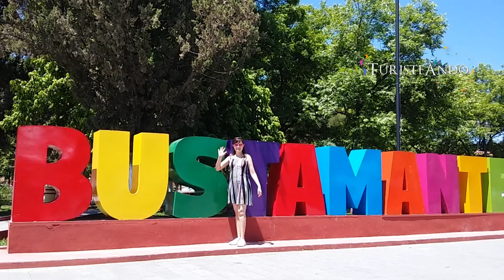Bustamante Nuevo León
Bustamante, es un municipio de México que se encuentra en el estado de Nuevo León. El municipio lleva el nombre de Bustamante, aunque cuando fue fundado llevaba el nombre de San Miguel de Aguayo de la Nueva Tlaxcala. Tiene una extensión territorial de 558 kilómetros cuadrados, y colinda en el norte con Lampazos de Naranjo y Coahuila, al sur y al oeste con Mina y al este con Villaldama.

Durante la época de la conquista, los españoles comenzaron a tener mucho interés por la minería, debido a esto llevaron indios tlaxcaltecos para trabajar en las minas, los cuales se asentaron y construyeron sus tradicionales casas color blanco con rojo, además de fabricar un Cristo hecho con pasta de maíz, conocido como “El señor de Tlaxcala”, monumento que es considerado uno de los tesoros del pueblo.

El nombre de San Miguel de Bustamante se propuso debido al decreto número 304 del Congreso del Estado el día 27 de febrero de 1832, cuando Joaquín García ocupaba el puesto de Gobernador de Nuevo León, esto en honor al Marqués de San Miguel de Aguayo, y Bustamante en honor al militar Anastasio Bustamante, el cual presidía la República Mexicana en el momento en que el poblado se elevó a la categoría de villa independiente.

Entre sus atractivos turísticos de encuentran: El Cañón de Bustamante, el ojo de agua de San Lorenzo, las Grutas de Bustamante y el Parque recreativo El Molino. En estos lugares se puede practicar el rappel y los descensos en cuerdas.

Ubicadas en la Sierra de Gomas, las Grutas de Bustamante esconden magia en su interior y belleza en la tierra. Dentro de sus inmensas cuevas habitan formaciones de estalactitas y estalagmitas admirables. Sus más de 3 kilómetros de recorrido te guiarán a través de este enigmático sitio que aún no ha sido explorado en su totalidad.

Las grutas de Bustamante son conocidas también como las grutas del Palmito. Esto se atribuye a un campesino de la región que buscaba un palmito. Fue así como el poblador se percató de un hoyo situado en la parte alta de la sierra. La zona se encuentra a 107 kilómetros al noreste de Monterrey y a siete de la cabecera del municipio de Bustamante.

Estas cuevas enigmáticas aún no ha sido examinadas en su totalidad a pesar de haberse descubierto en 1906. El recorrido a través de las grutas de Bustamante empieza a través de un túnel de 100 metros de largo y 3 metros de ancho. Los primeros pasos se dan en el cañón conocido como Cono.

Las grutas tienen una longitud de aproximadamente 256 metros sobre un andador lineal a una temperatura que oscila en los 18°. Su estructura está formada por roca caliza de sedimento marino.

Las características columnas blancas de las grutas son iluminadas por los rayos de sol creando una paleta de colores brillantes en todo el lugar. Sus caprichosas formas son una ventana para admirar la naturaleza de Nuevo León.

¡Es un lugar turístico 100% recomendable para visitar!